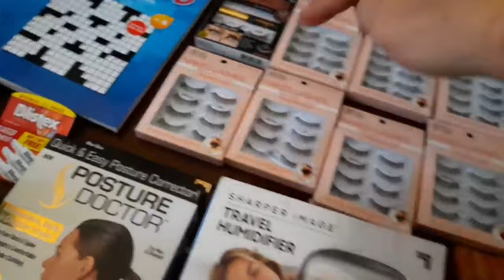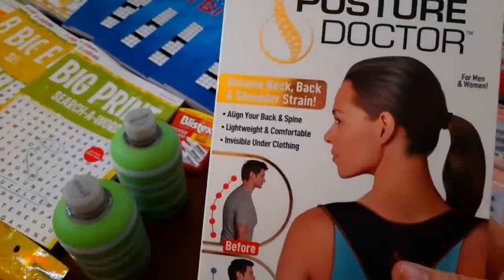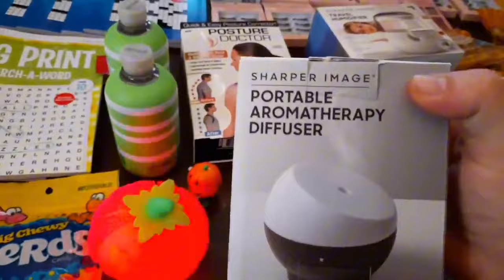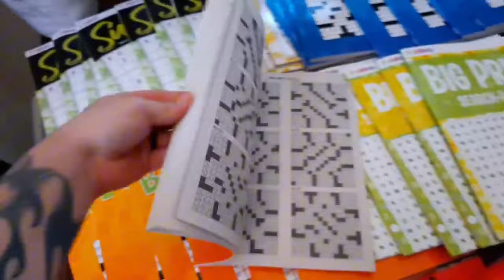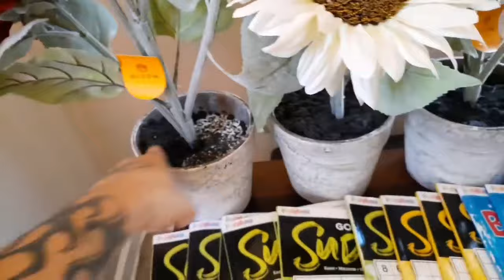Dumpster Diving Jackpot - It Was Like Christmas with All the Goodies!